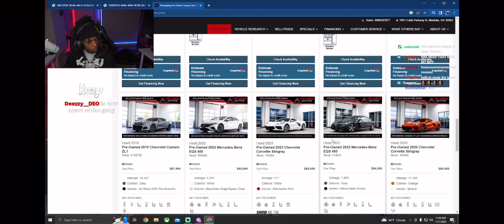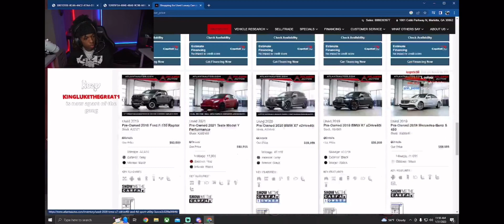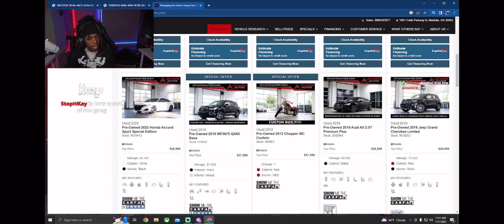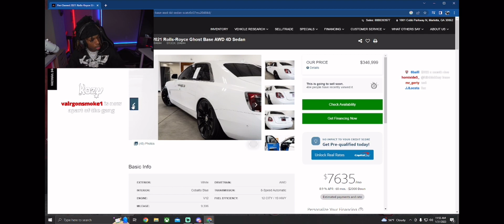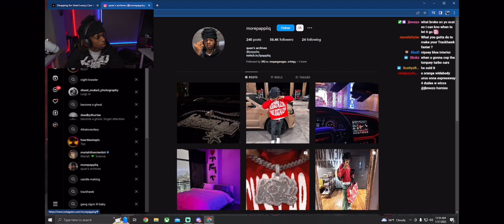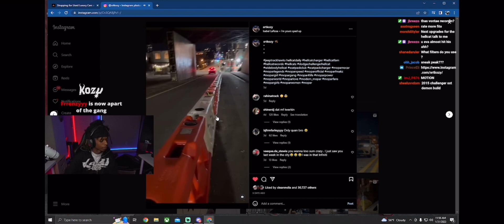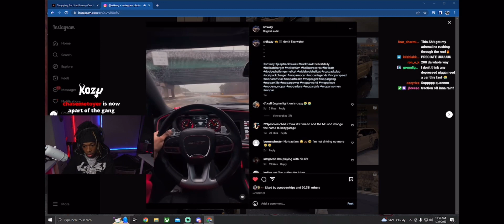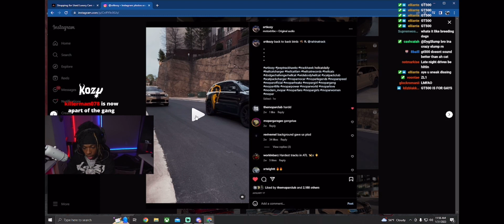PAPPIIQ GOES CAR SHOPPING ON STREAM!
tap in to Quan’s stream on twitch @ipappiiq

*I AM NOT QUAN*